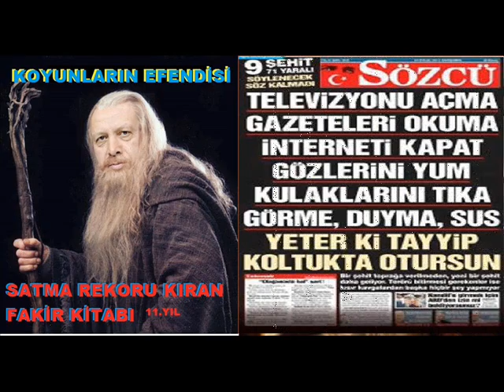KOYUNLARIN EFENDİSİ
Gazete okusan yalandolu TV izlesen YABAN dolu ülkeyi yönetenler herşeyi tersine gösterip insanları kandırıyor yalan dizisi oynatıyor...HAMİSLERİDE VAR suriyeyi dost edindi yok etmek için ırakı dost gösterdi yok etmek için libyayı dost gösterdi yok etmek için mısırı dost gösterdi yok etmek için